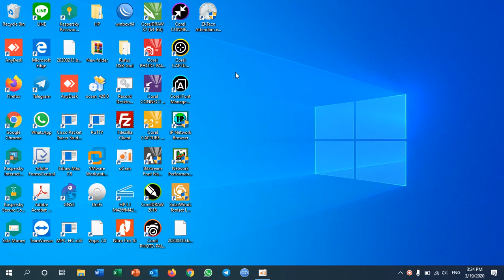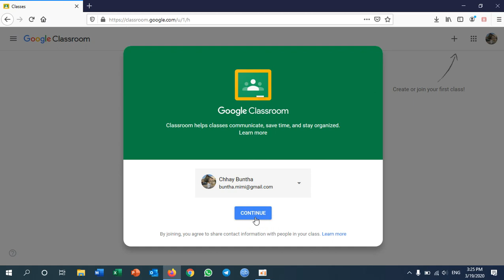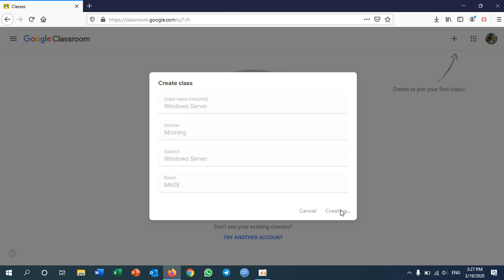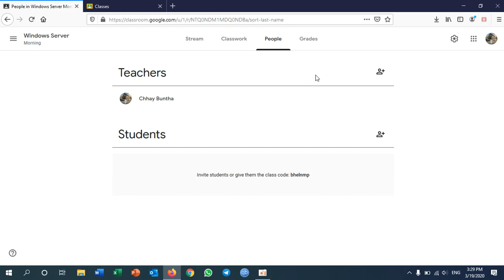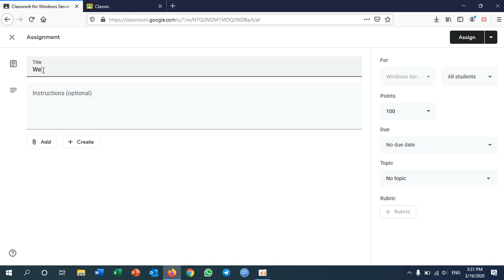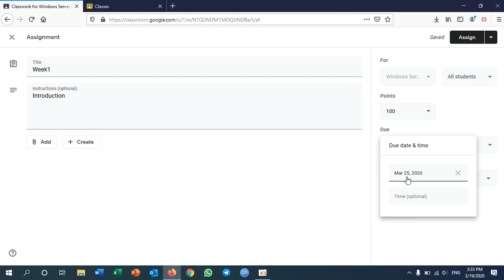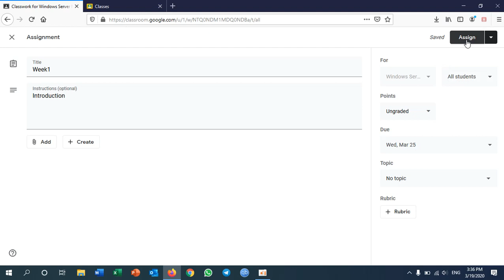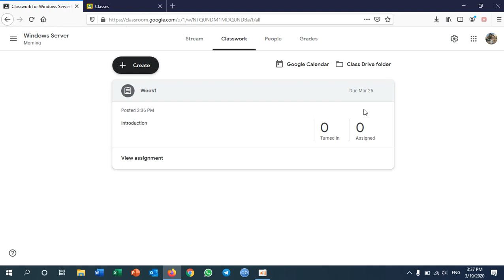Creating Google Classroom